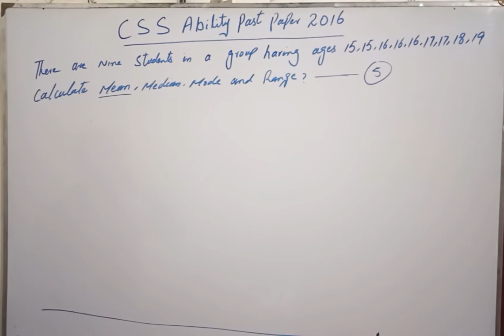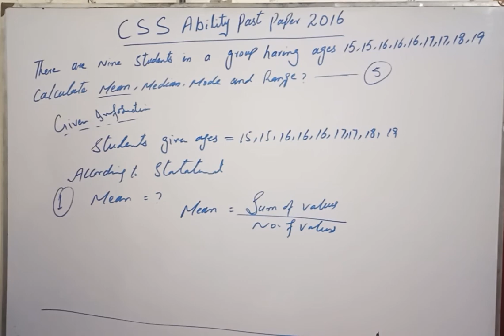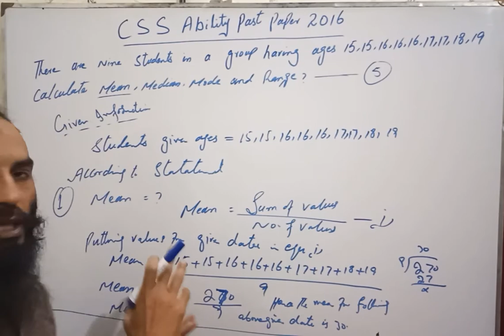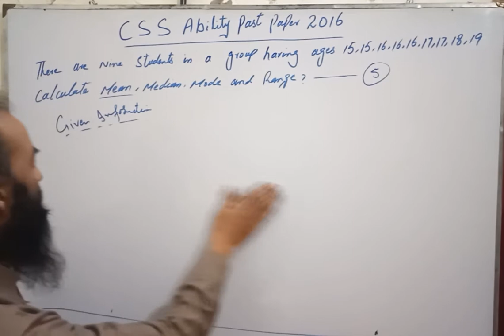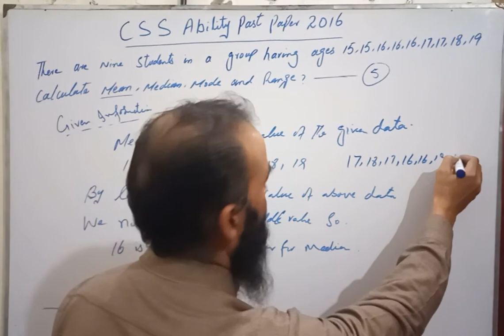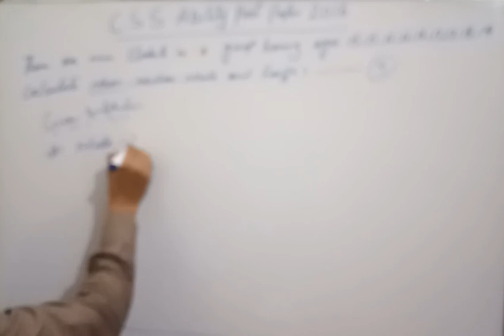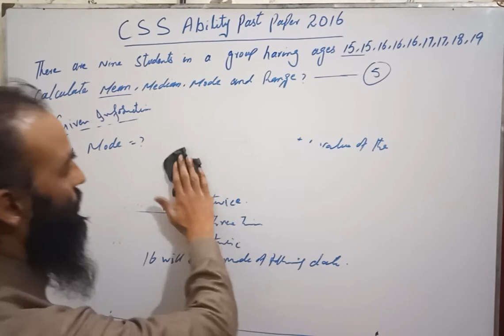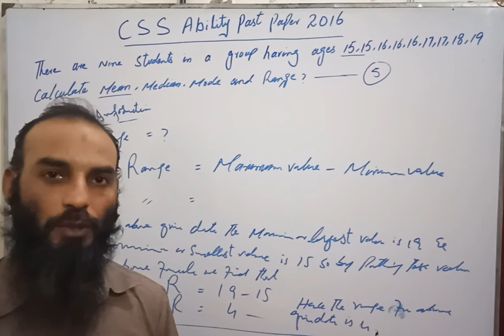CSS Ability 2016 Complete Solution Part-1 by Sir Sabir Hussain